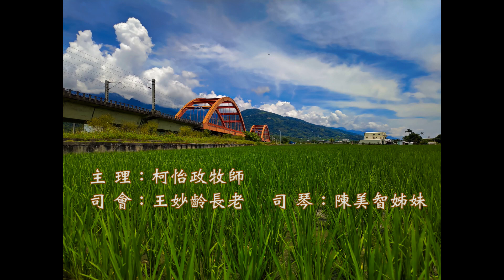台灣公義行動教會【台北】〈2021 0815〉主日禮拜─回應：詩歌、奉獻、報告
時間：2021年8月15日下午2時28分
地點：台北市二二八和平公園(捷運台大醫院站)
主 理：柯怡政牧師
司 會：王妙齡長老    司 琴：陳美智姊妹